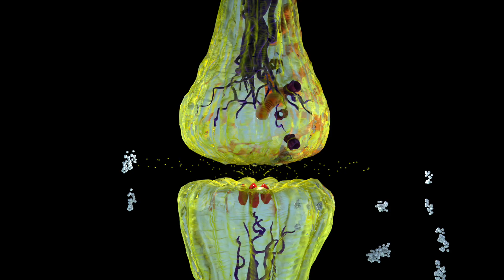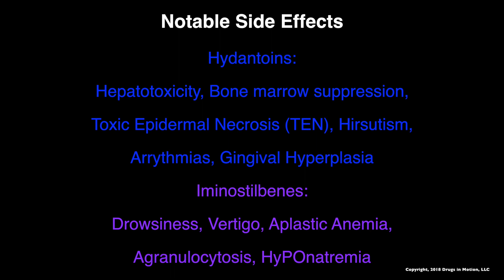Anticonvulsants: Sodium Channel Blockers for Seizures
See the mechanism of action of sodium channel blockers like Phenytoin for Seizures.